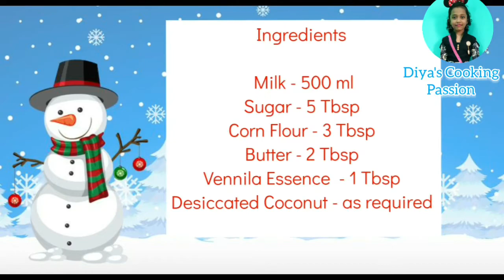Kids Favourite Snow Sweet 😋| CookingVideo | Diya's Cooking Passion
Hi Friends
 Welcome to Diya's Cooking Passion
This is our first video
Snow Sweet